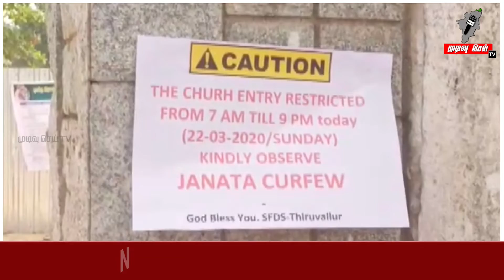திருவள்ளூர் மாவட்டத்தில் சுய ஊரடங்கு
ஊரடங்கு உத்தரவிற்க்கு பொதுமக்கள் ஆதரவு#